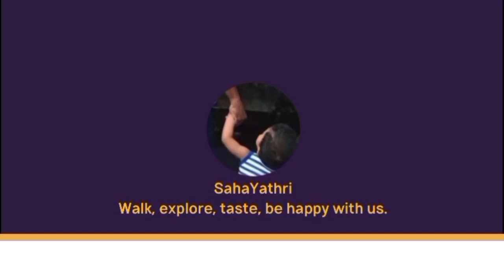Decoupage Tutorial/Bottle Art/Decoupage on a Glass bottle/Home Decoration Idea/Wine Bottle Craft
This video is about Basic Decoupage art on Glass bottles. Please watch it fully & listen carefully about all the tips & tricks given here. Do it yourself on old bottles, decorate your home or gift it to your loved ones.

Decoupage tissue paper will be available at nearby stationary or craft stores  or you can buy online from amazon.